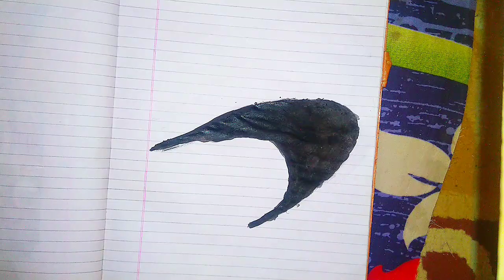How to Draw Mc laren cars Company Logo (Car Logos) | The Bawa Arts World |mclaren arts carlogos .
How to Draw Mc laren cars Company Logo (Car Logos) | The Bawa Arts World | @McLaren @McLarenAutomotiveTV
please watching till the end 🙏🙏😊